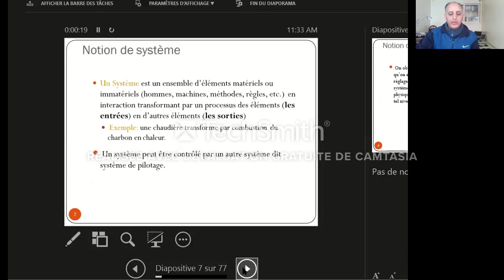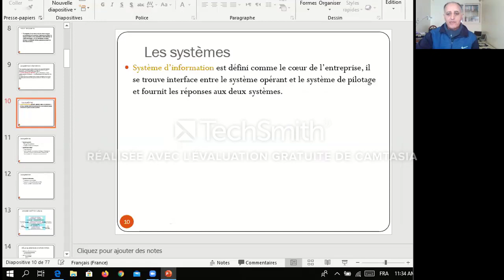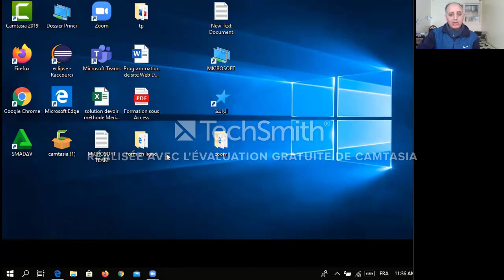visio conference dem